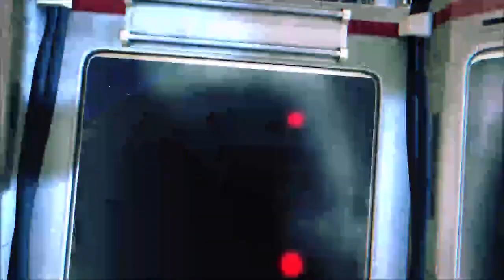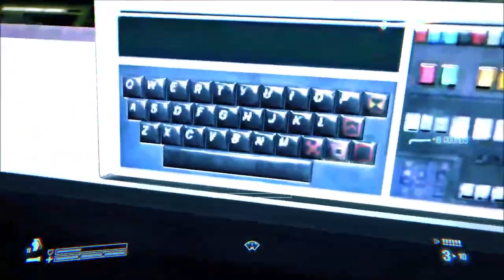Aliens Colonial Marines Old Playthrough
Old Playthrough of Aliens: Colonial Marines.